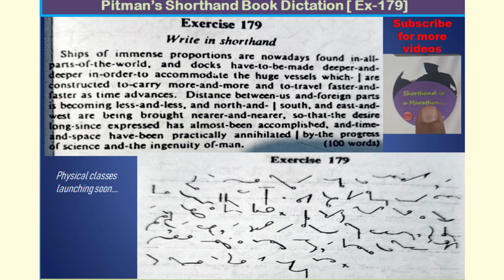Pitman's Shorthand Book Dictation Exercise No. 179 I Speed 75 wpm I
Basic Dictation Exercise from Pitman Shorthand Book for regular practice, speed increase and effective stroke making.
Helpful for beginners as well as veterans.
Practice again and again until outlines fully grasped...